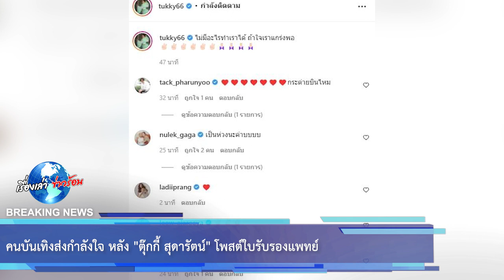คนบันเทิงส่งกำลังใจ หลัง “ตุ๊กกี้ สุดารัตน์” โพสต์ใบรับรองแพทย์